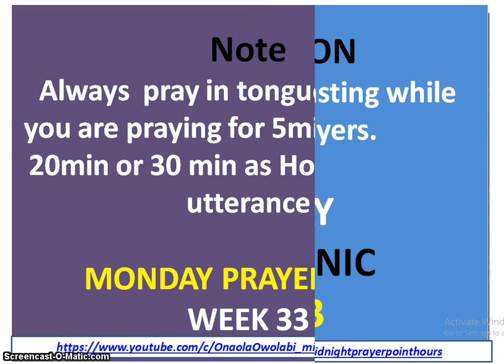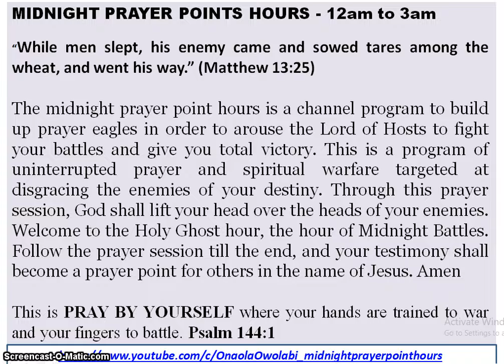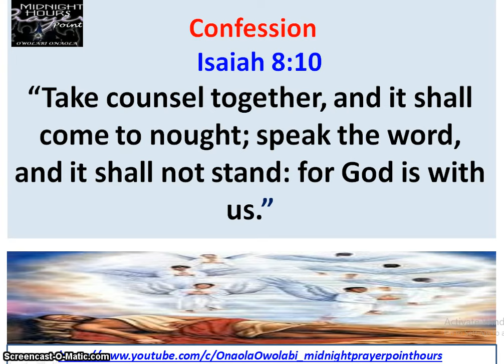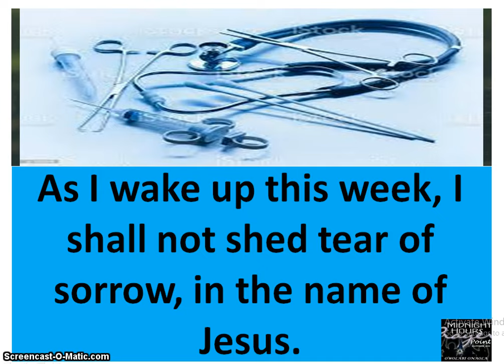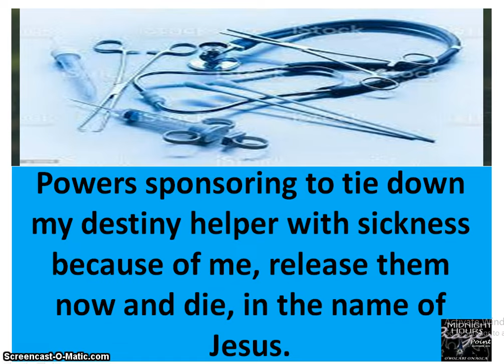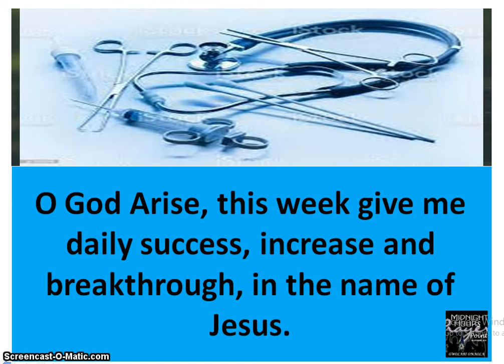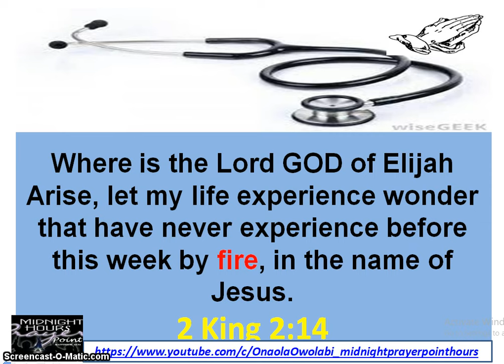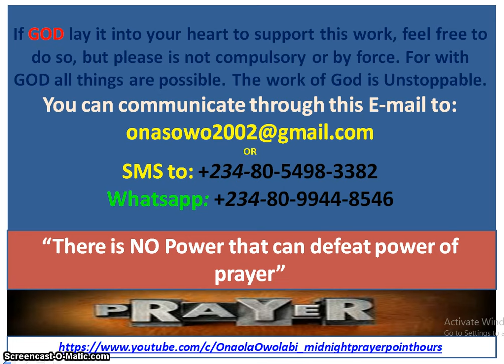Monday Prayer Clinic - Week 33 - Owolabi Onaola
Monday Prayer Clinic Week Thirty  Three with Bible Reading Number 1-4, 1 Chronicle 5-9, Proverb 17-18, Psalm 96-98, Daniel 7-12, John 5-6, 1 Timothy 1-3.